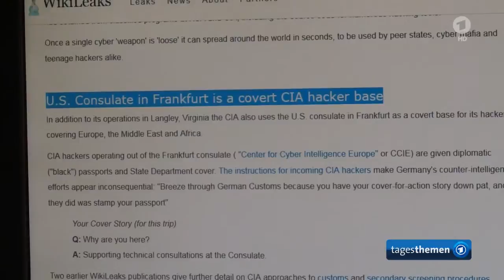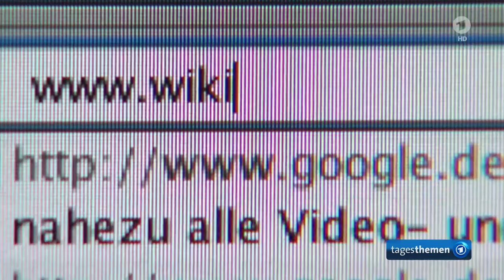ARD Tagesthemen - WikiLeaks-enthüllt Frankfurt als CIA-Hackersitz - 7.3.2017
Eine streng geheim operierende CIA-Einheit entwickelt in Frankfurt am Main maßgefertigte Computerviren. Das zeigen Dokumente, die die Plattform WikiLeaks veröffentlicht hat. Die Unterlagen deuten darauf hin, dass Frankfurt Ausgangspunkt ist für Hackerangriffe in Europa, China und dem Nahen Osten. Das amerikanische Generalkonsulat in der Gießener Straße in Frankfurt am Main gleicht einer Festung: Hohe Zäune und Betonpoller versperren den Weg, Überwachungskameras beobachten Passanten bei jedem Schritt. Was genau auf dem riesigen Areal gleich gegenüber des Frankfurter Zentralfriedhofs passiert, bleibt für Außenstehende unklar. Eine neue Enthüllung der Plattform WikiLeaks zeigt nun, dass hier offenbar Computerviren, Trojaner und andere Schadsoftware entwickelt werden. Die Central Intelligence Agency (CIA) hat demnach mitten in Deutschland eine spezialisierte Truppe von IT-Experten stationiert, um Computerangriffe gegen Ziele in Europa, Afrika und dem Nahen Osten vorzubereiten. Die Hacker-Gruppe in Frankfurt gehört laut der Unterlagen zu einer Einheit, die intern den Namen "Engineering Development Group" trägt, kurz: EDG.  Sie ist demnach Teil einer insgesamt rund 5000 Mitarbeiter starken CIA-Abteilung namens "Center for Cyber Intelligence" mit Hauptsitz in Langley, Virginia. Die nun veröffentlichten Dokumente sind laut WikiLeaks Teil eines digitalen Handbuchs, rund 16.000 Seiten stark und abrufbar nur in einem besonders gesicherten Intranet namens DEVLAN. Die Dokumente sind demnach nur innerhalb der CIA abrufbar, die Server sind aus Sicherheitsgründen nicht an das Internet angeschlossen. Die Einträge stammen aus den vergangenen Jahren, die aktuellsten aus 2016.

Das digitale Handbuch ist aufgebaut wie ein sogenanntes Wiki, also eine verzweigte Webseite mit Kapiteln und Unterkapiteln zu verschiedenen Themen. Daraus geht hervor: Zu den Zielen der Gruppe gehören offenbar neben Computern und Servern auch Steuergeräte für intelligente Heimgeräte.Einer der Einträge beschreibt zum Beispiel, wie die Hacker eine Software entwickelt haben, mit der sich eine bestimmte Serie von Samsung Smart-TVs in Wanzen verwandeln lassen. Die Geräte mit der Typenbezeichnung F-8000 wurden demnach mit einem Programm namens "Weeping Angel" angegriffen und haben danach alle Gespräche im Raum an einen CIA-Server übermittelt. Der Fernseher erweckt dabei den Anschein, als sei er ausgeschaltet. Einzig eine winzige blaue LED-Leuchte auf der Rückseite weist darauf hin, dass das Gerät aktiv ist. Hauptzweck der IT-Experten der EDG ist es laut der Dokumente, für die CIA Zugriff auf Passwörter, Dateien, Webcams und Mikrophone, aber auch Ortungsdaten und Angaben zu den Lebensumständen von Zielpersonen zu erlangen. Auch das gezielte Vernichten von Informationen auf Zielcomputern gehört zum Repertoire.